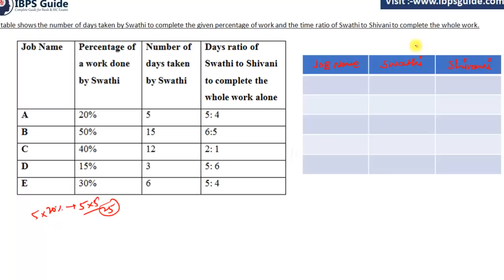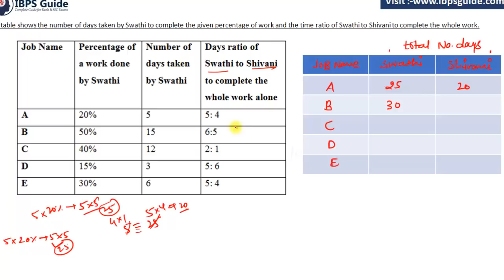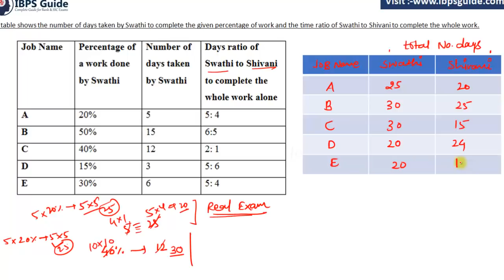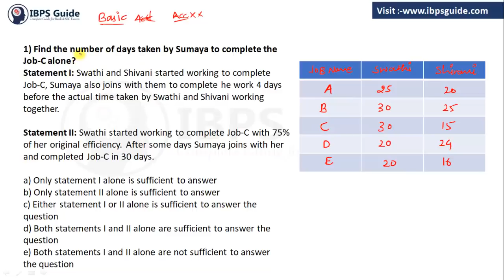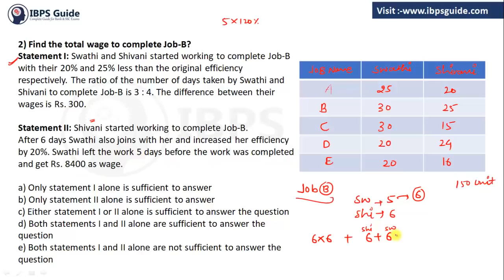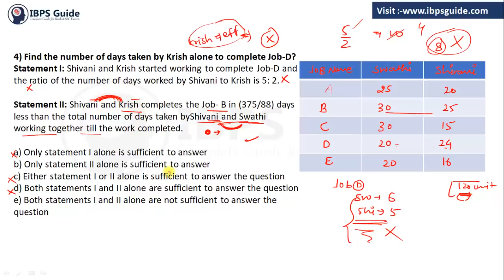High Level Topic wise Data Interpretation Question Based on Time & Work for SBI PO 2019 (Day-2)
Dear IG 'ians, Here we have given the Most Expected High-Level Topic wise Data Interpretation Questions for SBI PO 2019. Candidates those who are preparing for SBI PO 2019 can use this session and practice our questions regularly.